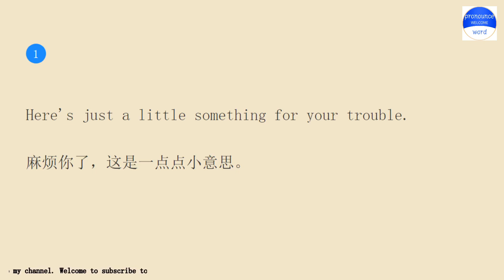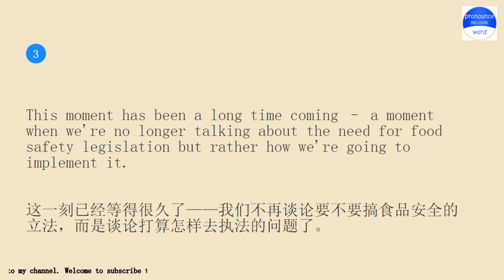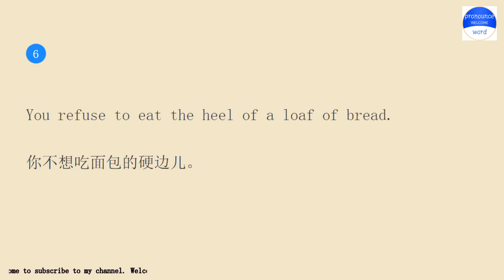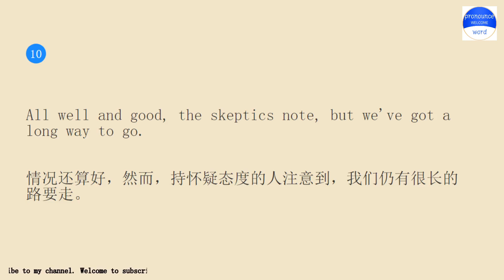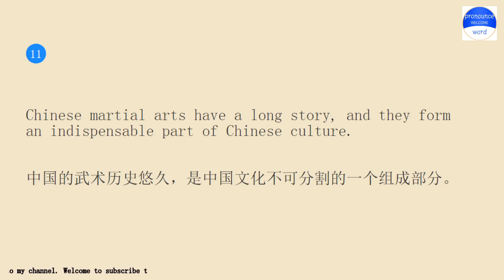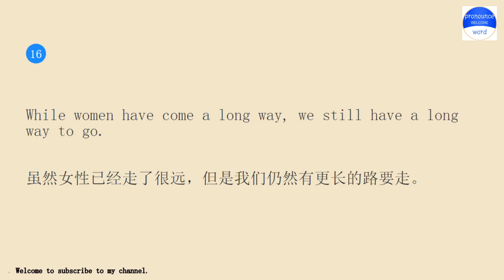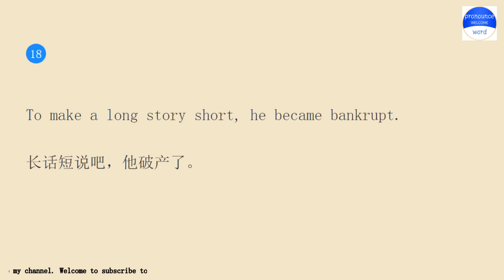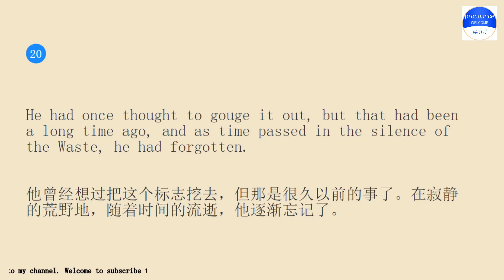Practice English conversation with me.Pronounce word Lesson 473 A Little Something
Pronounce word school.Pronounce word School provides independent knowledge imparters and sharers with perfect online education tools and platform capabilities, and provides knowledge seekers with rich knowledge content and learning environment together.Practice pronounce word English conversation with me for 10 minutes every day Lesson 473.The keyword involved in the example sentence is A Little Something